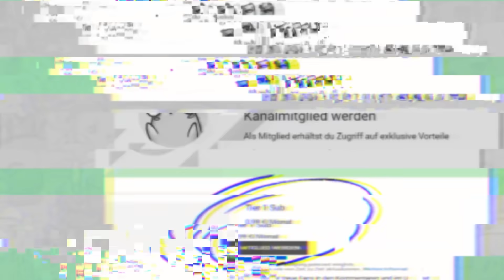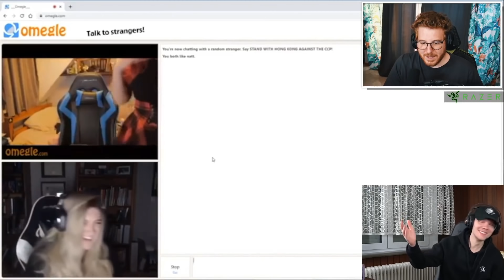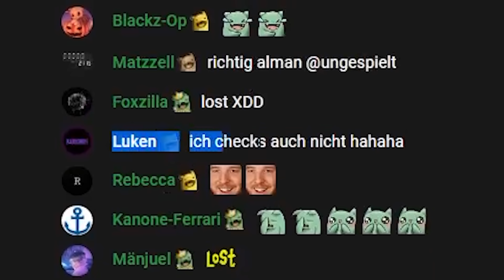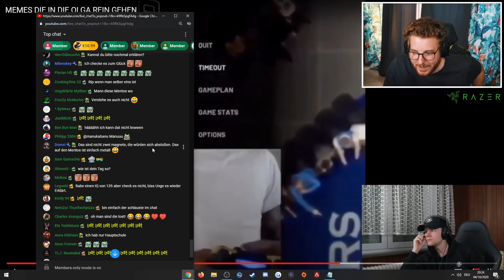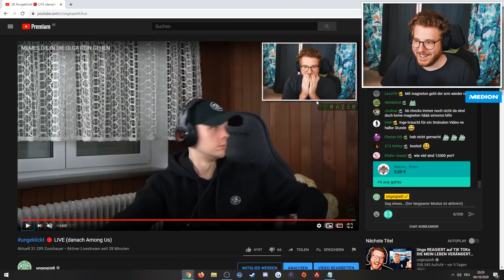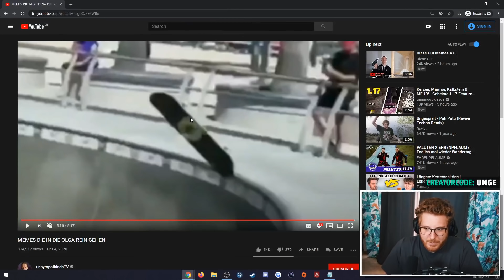Unge REAGIERT auf MEMES DIE IN DIE OLGA REIN GEHEN